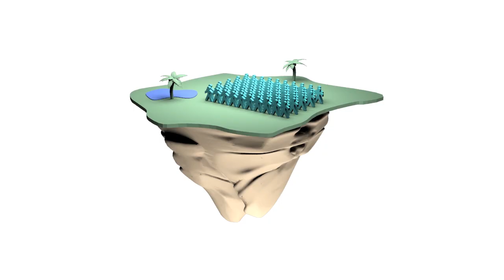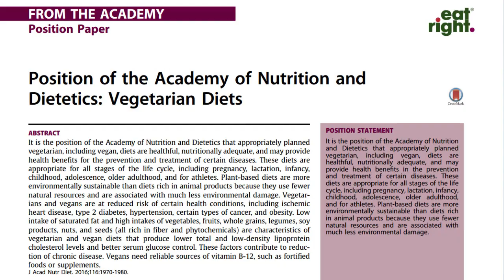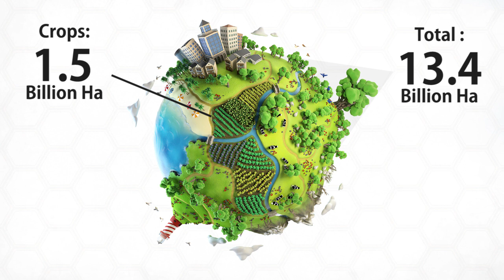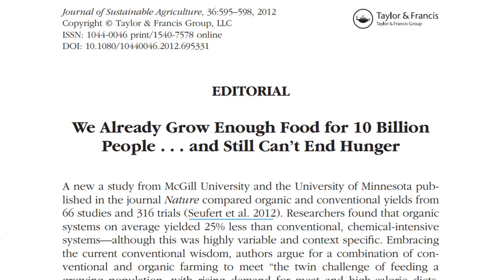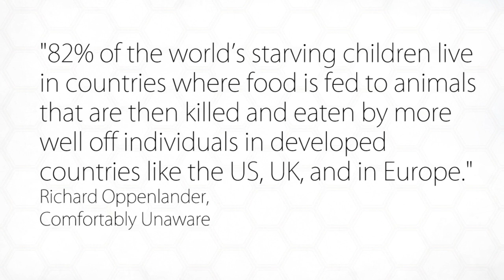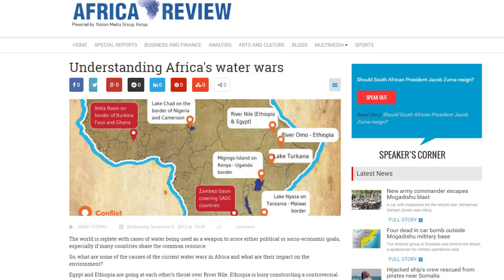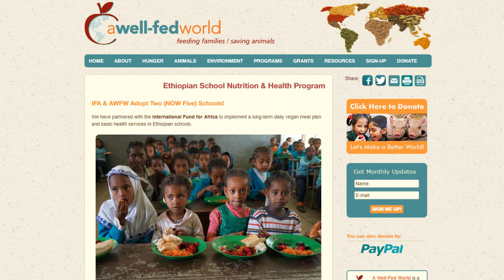A Solution to World Hunger?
A look at some well documented and major inefficiencies in the global food distribution that are by driven food choice plus how fix them.

Land animal biomass statistic:
"The Earth's Biosphere: Evolution, Dynamics, and Change" (MIT Press"

Animal products provide 16% of the Earth's calories (Book: World Food and You):